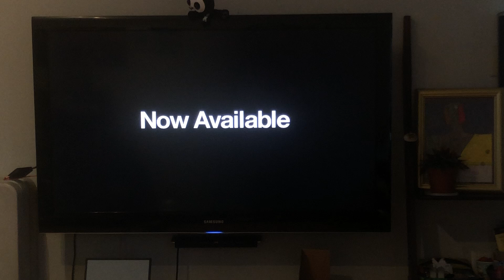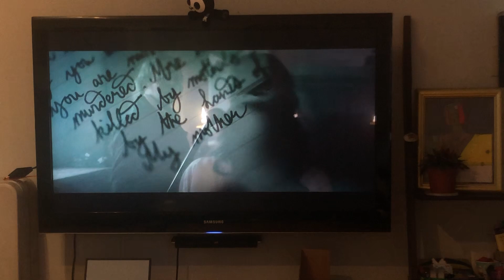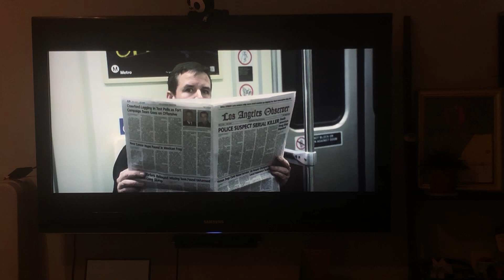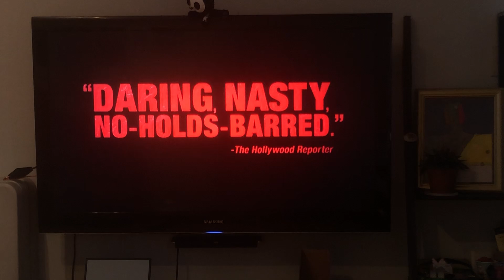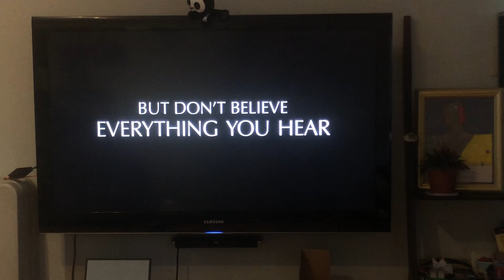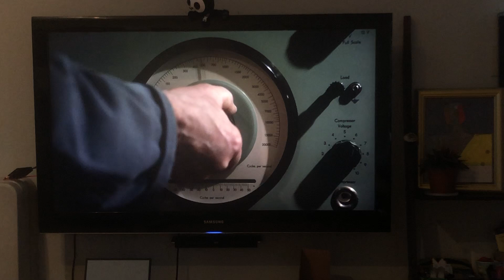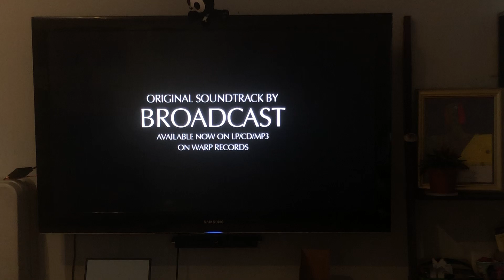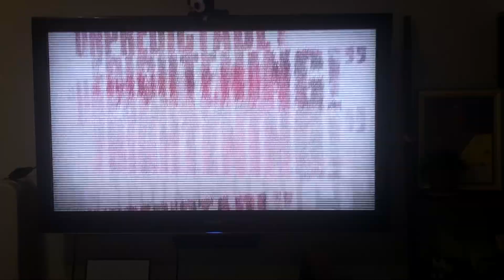Opening To Breaking the Girls 2013 DVD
NO COPYRIGHT INFRINGMENT INTENDED! Here's The Order:
1.FBI Anti-Piracy Warning Screens
2.IFC Films Logo
3."Now Available"
4.Byzantium trailer
5.Maniac trailer
6."Coming Soon"
7.Barbarian Sound Studio trailer
8.Devil’s Pass trailer
9.DVD Menu
10.IFC Films Logo
11.Myriad Pictures Logo
12.Tapestry Logo